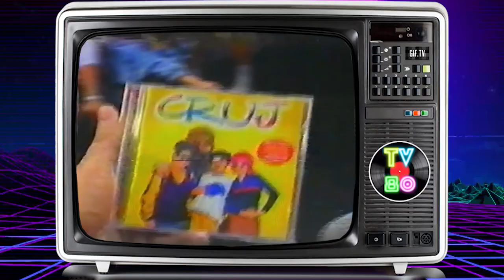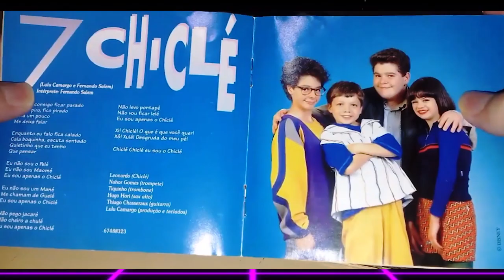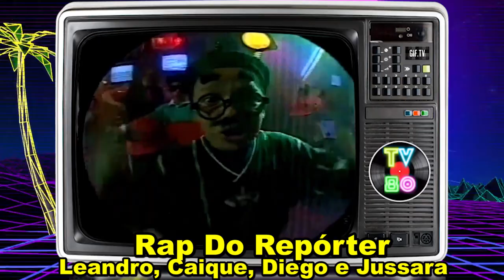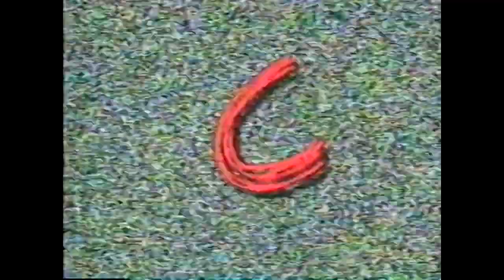CD CRUJ – TRILHA SONORA - TV80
HOJE VAMOS RELEMBRAR DA TRILHA SONORA DO PROGRAMA DISNEY CRUJ

TEM UM LP OU CD SOBRANDO E QUER MANDAR PRA MIM?
HIRO CARVALHO
CAIXA POSTAL 1065
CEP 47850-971